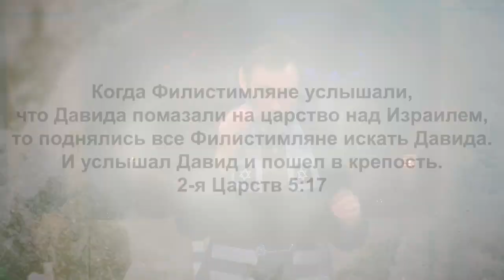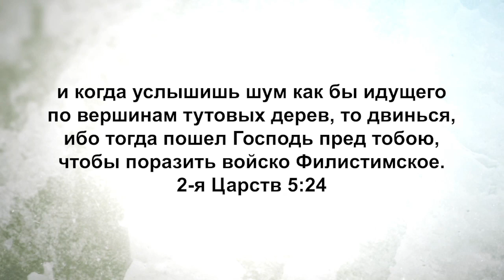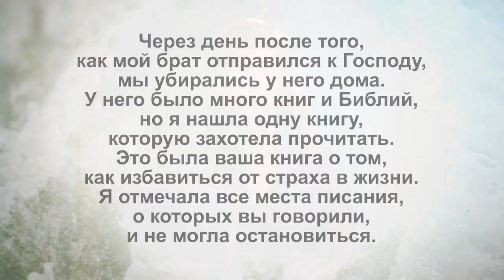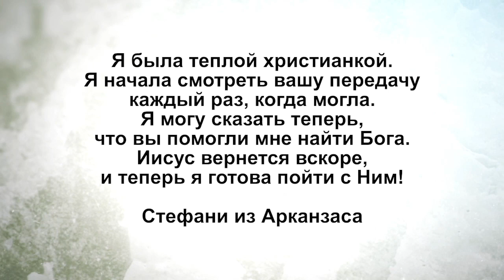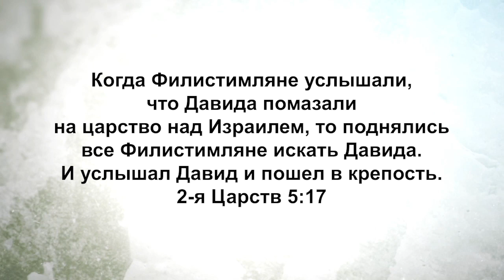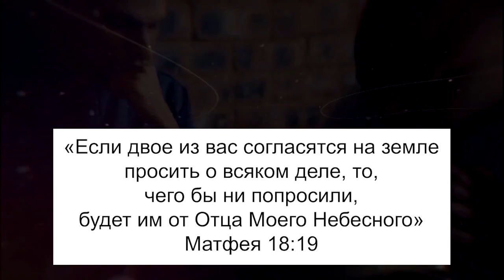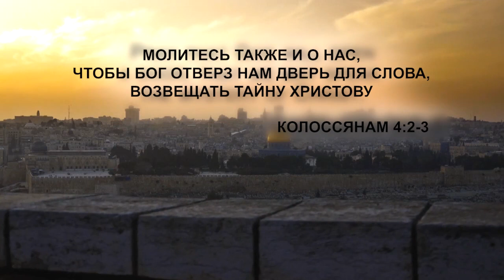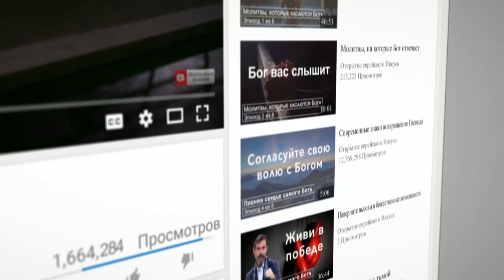РЕАЛЬНОСТЬ СОПРОТИВЛЕНИЯ. «Узнавая еврейского Иисуса» (208)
Раввин Шнайдер делится с вами словом, которое пришло благодаря его личному хождению с Богом. Недавно он обратился к Господу с просьбой проговорить к нему. Господь показал раввину место Писания во 2-й книге Царств.

Служитель подробно прочитает этот фрагмент Библии стих за стихом, потому что в нем есть принципы прорыва, ключи к прорыву в нашей жизни сегодня. Не пропустите!